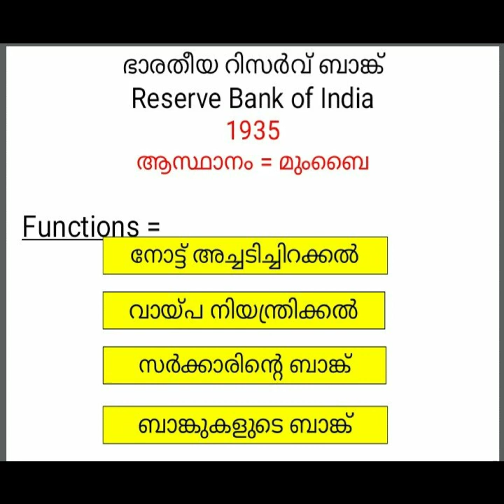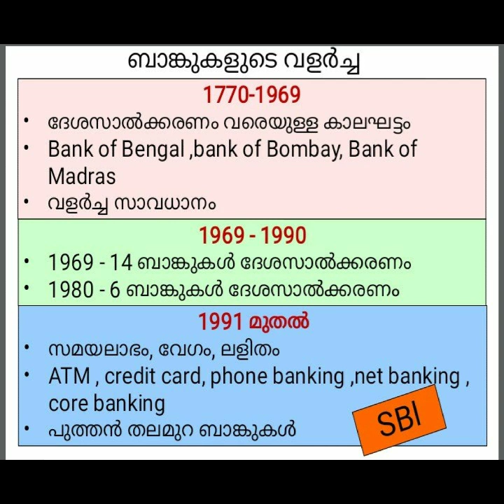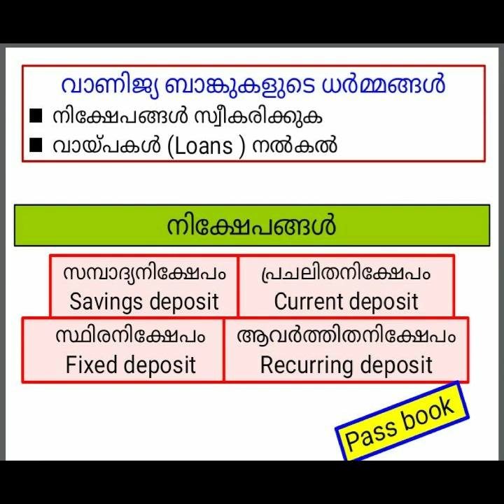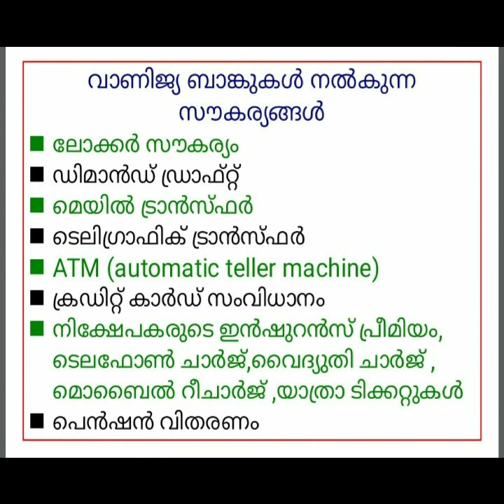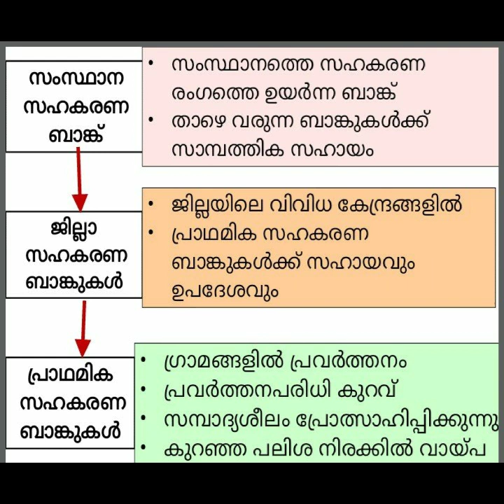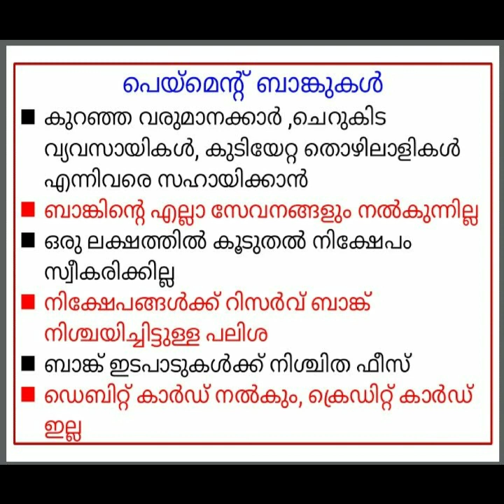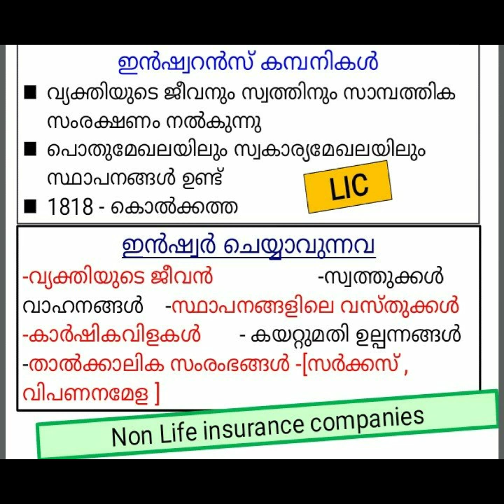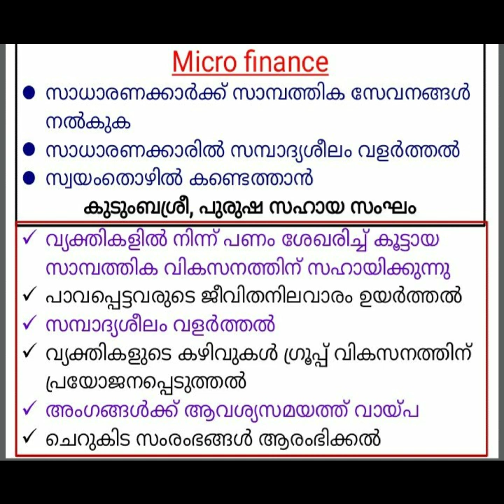SSLC/STD 10/geography/chapter 9/social science 2/financial institutions and services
UP, High school സോഷ്യൽ സയൻസ് ക്ലാസുകൾ ഈ ചാനലിൽ ലഭ്യമാണ്.